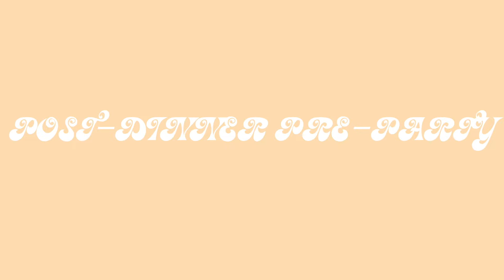the one where everyone turns 21 | PART 2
part 2 of turning 21 is here! basically a vlog of taste-testing different cocktails and party prep before the actual event: my 21st birthday party!

big shoutout to all of my lovely friends in this video, as well as my very wonderful family. love y'all.

@MEERADAHLMANN ON ALL PLATFORMS